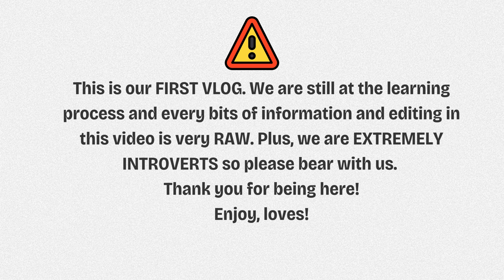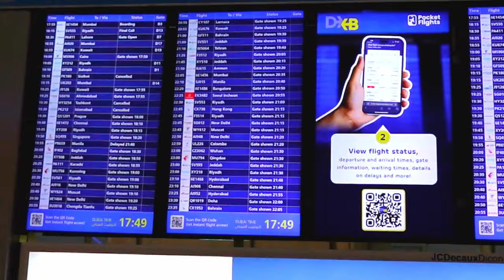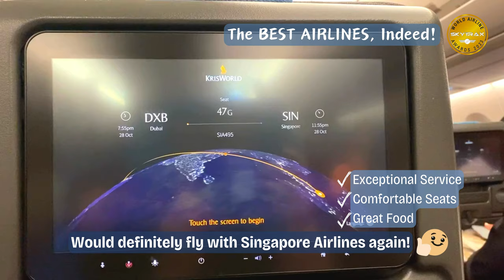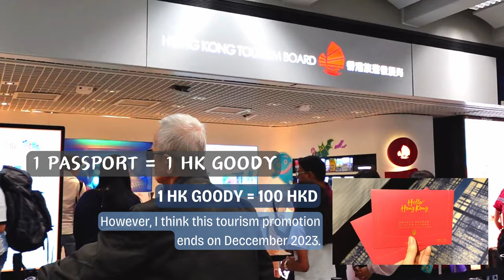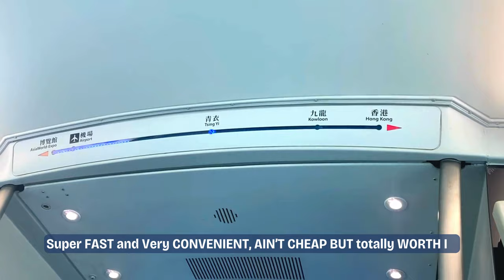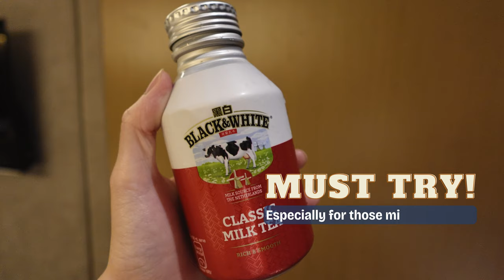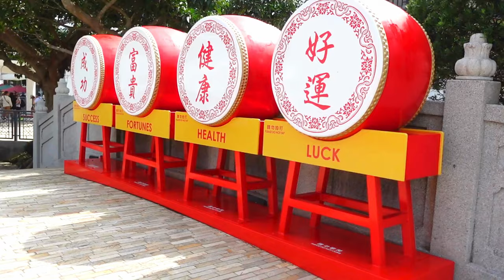1st Ever Vlog - Hong Kong Trip Day 0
Two Extremely Introverts exploring one of Asia's top tourist destination. Day 0 (Transit Day) of Our First international travel after the Pandemic. Please bear with us with our first attempt to vlog. Thank you for being here! ❤